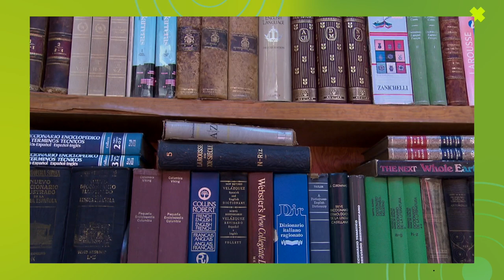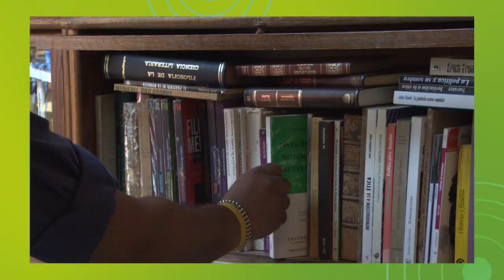La dichosa palabra | Gutenberg & compañía | Librería Niña Oscura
La dichosa palabra y Canal 22 te invitan a conocer diversos espacios de lectura donde la palabra cotidiana se mantiene viva. En esta edición: Librería Niña Oscura